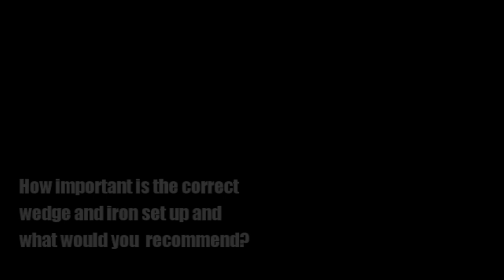How to Choose Your Iron/Wedges Set Up with David Howell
David Howell, the 2006 BMW PGA Championship winner and the friendliest guy on Tour, gives us his thoughts on the correct Wedge and Iron set up. Find out what the Tour players use and what he thinks is imperative to your game. /// EXPAND this box for more info and links!